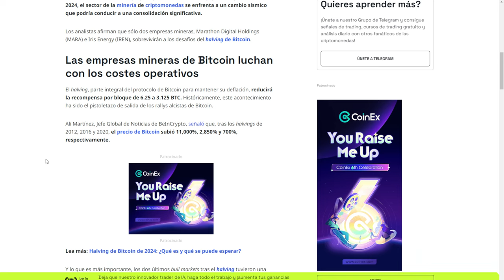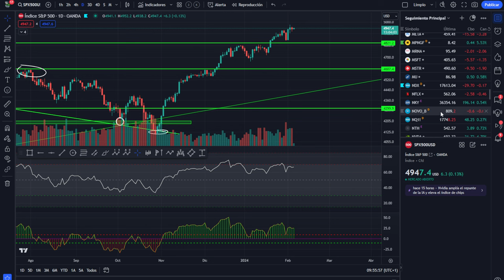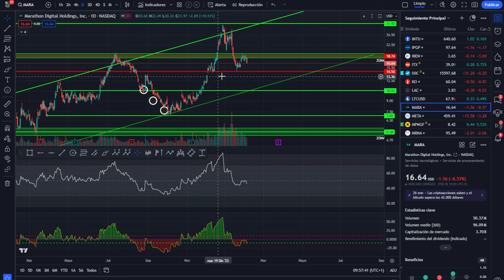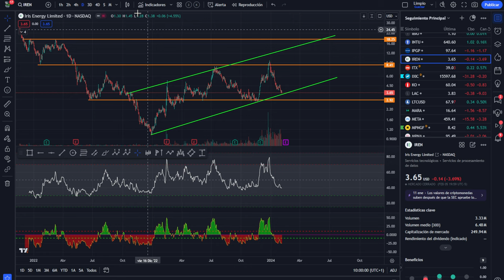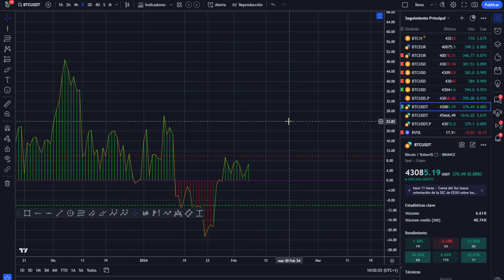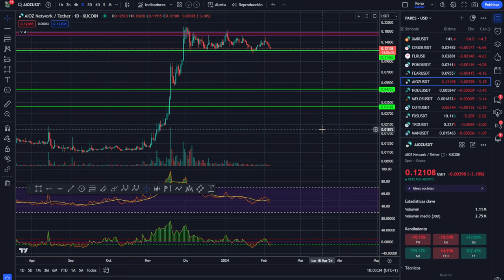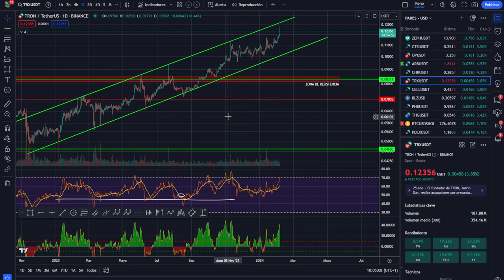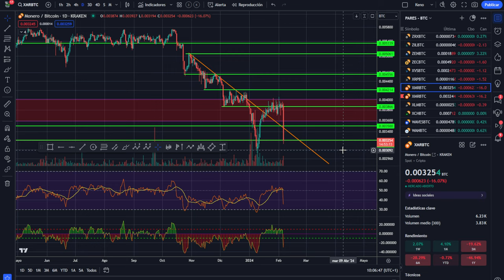💥 BITCOIN ATACA! 💎 GEMA tremenda para TU CARTERA 💎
Las gemas son un recurso escaso y valioso que se puede obtener al minar bitcoins. Estas gemas tienen propiedades especiales que pueden mejorar el rendimiento de los equipos de minería, aumentar la seguridad de las transacciones o facilitar el intercambio de bitcoins por otras monedas. Sin embargo, las gemas también son muy codiciadas por los hackers, los estafadores y los competidores desleales, que pueden intentar robarlas o sabotearlas. Por eso, es importante proteger las gemas con medidas adecuadas, como el cifrado, el almacenamiento seguro y la verificación de la autenticidad.

0:00:00 Presentación bitcoin hoy
0:01:36 BITCOIN gema crypto para tu cartera
0:03:34 Análisis de bitcoin al dia
0:8:10 Análisis del mercado de las criptomonedas altcoins y acciones